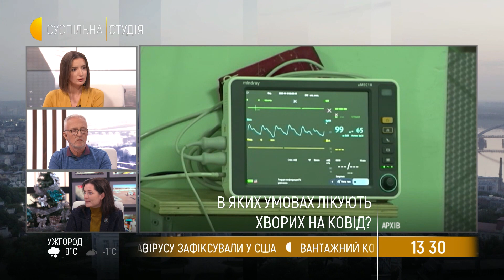В яких умовах лікують пацієнтів із коронавірусною хворобою в українських лікарнях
Чи справді хворі на COVID-19 скаржаться на відсутність медичної допомоги та переповнені лікарні, а інколи людям доводиться вимагати госпіталізації? У МОЗі звітують – зараз в країні є 66 тисяч ліжок для хворих на коронавірус і заповнена лише третина із них, а доступом до кисню забезпечені 82% ліжок. Яка ситуація насправді  у лікарнях і чи вистачає сил медикам – з'ясовували ведучі «Суспільної студії» Анатолій Єрема та Дарка Гірна у розмові з медиками та пацієнтами. Коментували ситуацію керівник штабу проти розповсюдження COVID-19 Роман Родина та колишня міністерка охорони здоров'я Зоряна Скалецька.